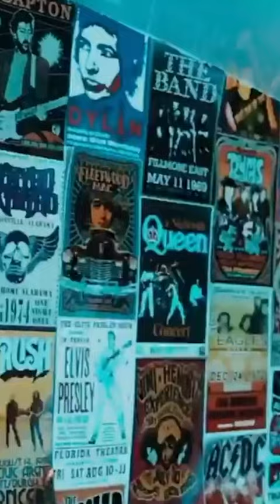It's Impossible Not To Love Gardner Minshew😂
Wassup.
I'm also on Instagram and Tik-Tok (I Respond to DMs): 610 Football
Hope you enjoy the vid. Peace✌✌